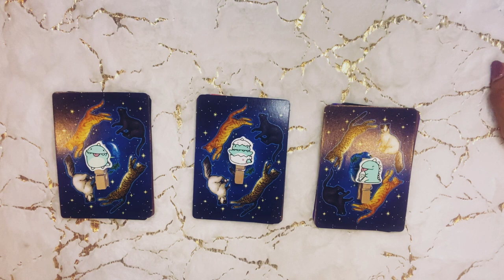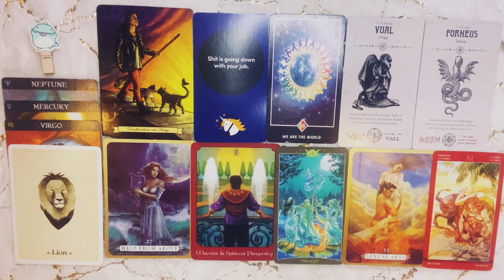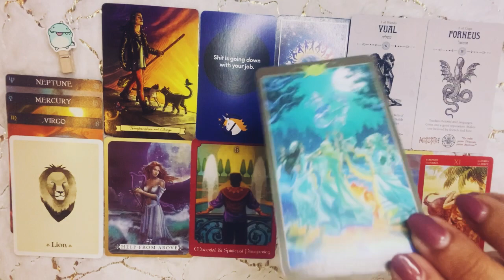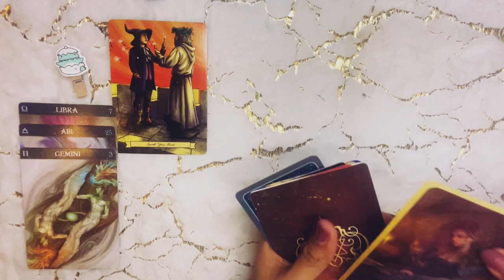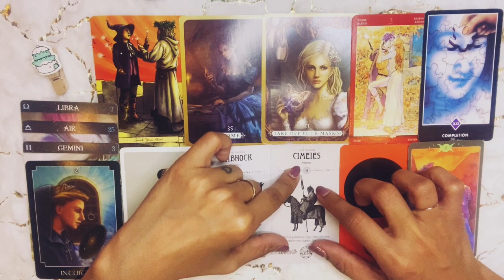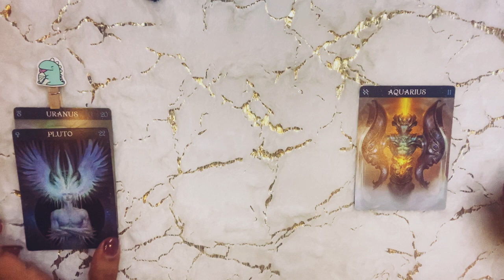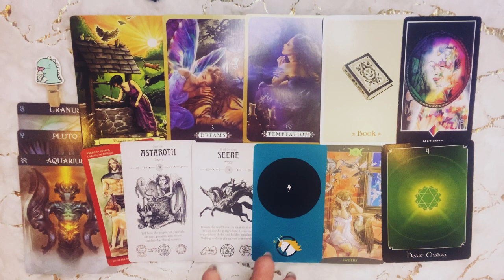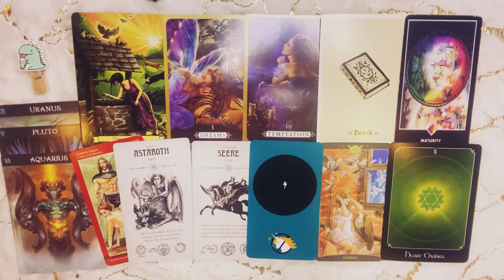What’s the LATEST GOSSIP on you? | Pick A Pile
Welcome Guys! Let us see on what’s the latest gossip on you.

Timestamps📌
Intro • 0:00
Pile 1 • 01:56
Pile 2 • 18:48
Pile 3 • 35:25

Facebook • Ra Tarot Reading ~ Page: Channeled by Ra

Be blessed 💋

Thank you for all your likes, comments and subscribes. You guys are amazing! ✨🌈